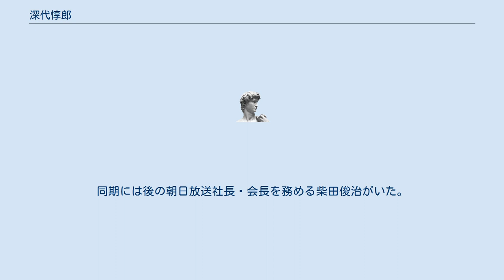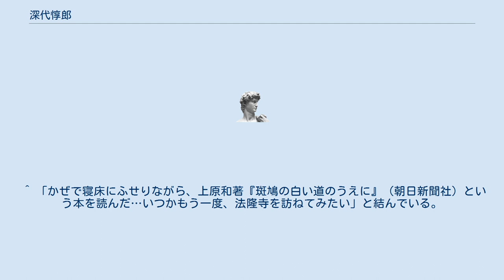深代惇郎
深代 惇郎（ふかしろ じゅんろう、1929年4月19日 - 1975年12月17日）は、日本の新聞記者。
 東京出身。
海軍兵学校（78期）を経て、第一高等学校、東京大学法学部を卒業し、朝日新聞社に入社。
同期には後の朝日放送社長・会長を務める柴田俊治がいた。
社会部時代には、読売新聞社の本田靖春と、同じ警察担当記者として接点があった。
 ロンドン、ニューヨーク各特派員。
東京本社社会部次長、1968年論説委員（教育問題担当）を経て、1971年ヨーロッパ総局長（ロンドン）、1973年論説委員、同年2月15日から1975年11月1日に入院するまで「天声人語」の執筆を担当。
日本のマスコミ史上、最高の知性派の一人と言われたが、46歳で急性骨髄性白血病で死去。
 ^ 本田靖春『警察（サツ）回り』（新潮社 1986年）。
 ^ 「かぜで寝床にふせりながら、上原和著『斑鳩の白い道のうえに』（朝日新聞社）という本を読んだ…いつかもう一度、法隆寺を訪ねてみたい」と結んでいる。
 ^ 帯の文章にドナルド・キーンが'Homo sum, humani nihil a me alienum puto'（私は人間であり、人間と関係のあるものなら、私に関係しないものはない）を引用して「彼は人間の現象に限りない関心を示し、計りがたい愛情を抱いて書き続けた。『天声人語』は立派な文学であり、彼の記念碑である」と書いている。